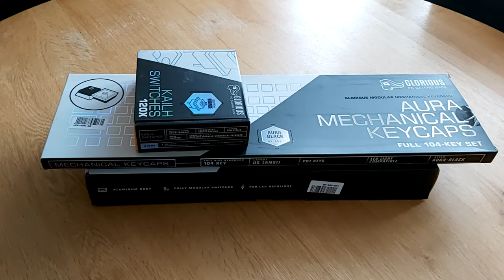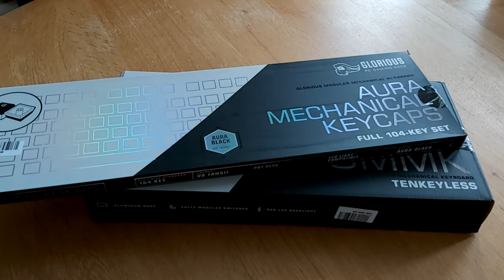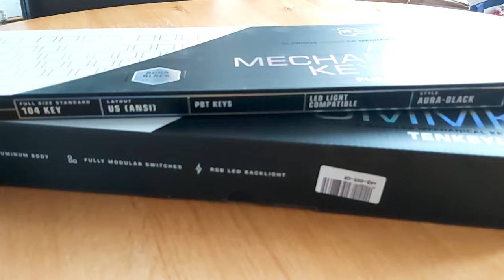My Glorious Bespoke Keyboard Build - Building My Keyboard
So, today my Glorious GMMK barebones mechanical keyboard came - so I fixed it up and try to show some of the action. The build itself went mostly fine - except for the keycaps.

But why not check out the video to see all the details on that...

By the way, if you want to catch me outside of YouTube why not check out my personal blog or my photos over on flickr: